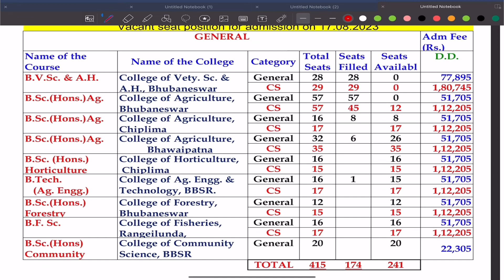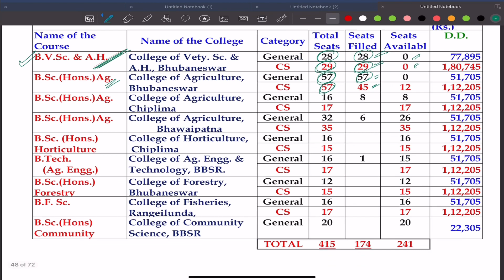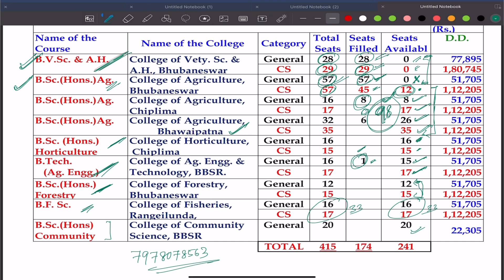OUAT 2023 || Vacant seat update || OUAT Counselling || OUAT Admission